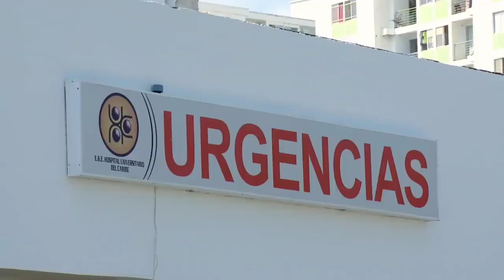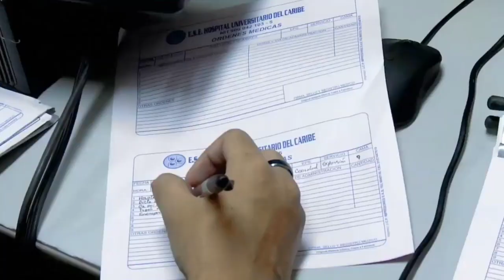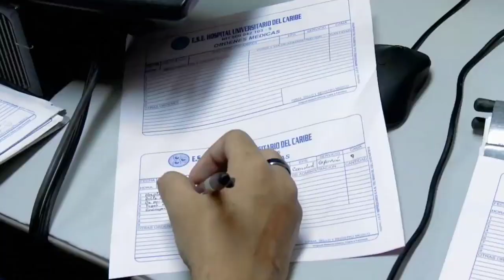Colombia en cuidados intensivos para recibir etapa mas crítica del covid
A continuación la verdadera radiografía de la salud en el país y principalmente en Cartagena y Bolívar para recibir el pico del covid.